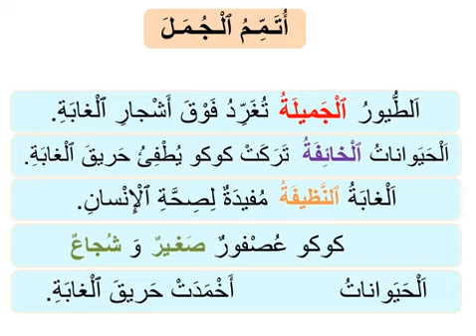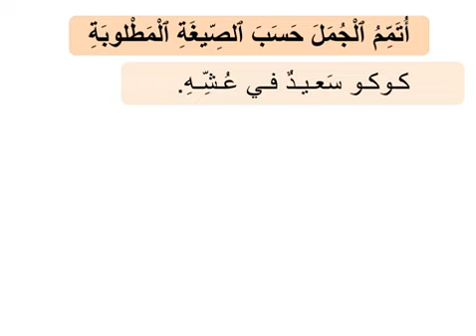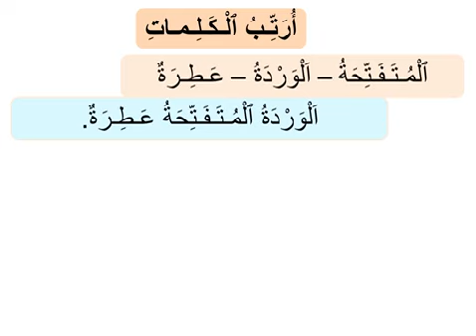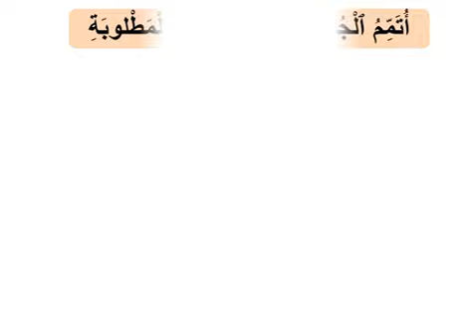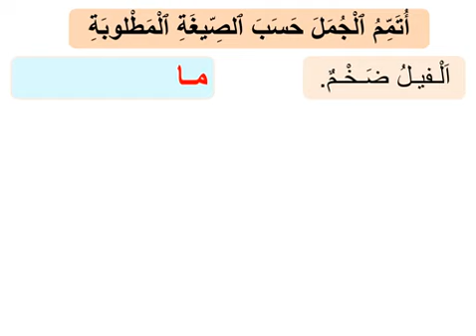CP كوكو والحريق حصة 3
الاستماع والتحدث
الوحدة الخامسة